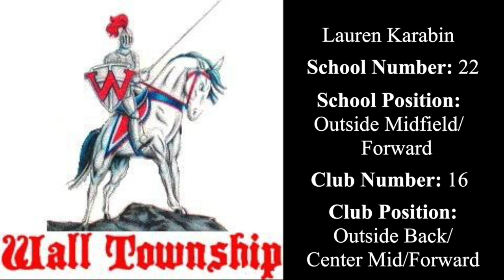Lauren Karabin Highlight Reel Class of 2018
This video is about Lauren Karabin